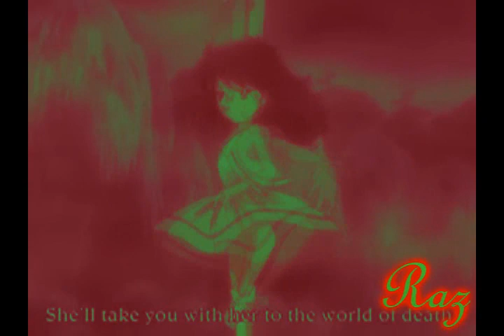Anime Mix~ Merry Christmas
~~Won Second place in lisasaraliza's christmas AMV contest~~

^^ I finished it, yay. This is my first anime mix on Vegas, I like how it turned out^^

MERRY CHRISTMAHANAQUANZIKAMAS EVERYONE!!!

Song~ Hey Ho, No Body Home (it IS a Christmas song!!)
Artist~Jenny Oaks Baker
Animes~ Shugo Chara, Tokyo Mew Mew and Princess Tutu.
Editor used~ Windows Vegas 7.0